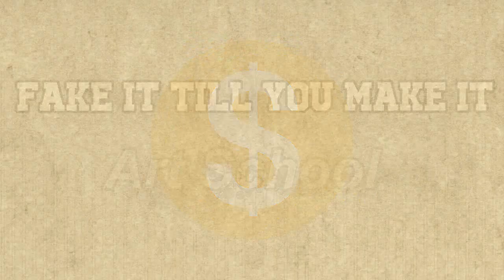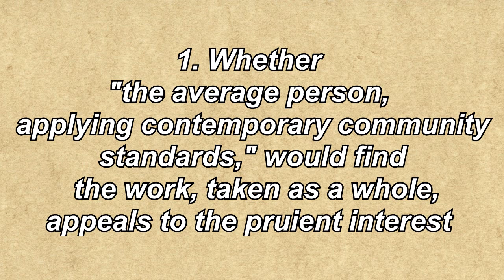NSFW Art [Fake It Till You Make It Art School #3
.I'm gonna be in a lot of trouble.

Today's episode of Fake It Till You Make Art School deals with the stigma of NSFW art and whether or not it should be classified as art.

Song(s) used:

Terio- Lovey Dovey